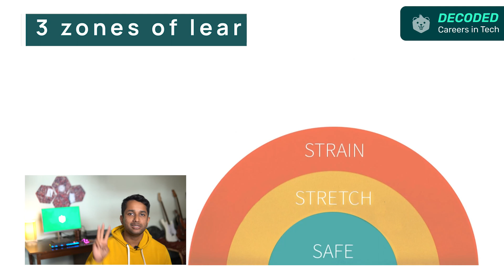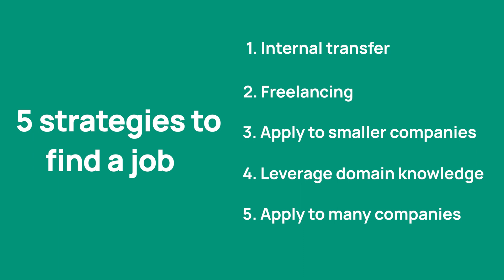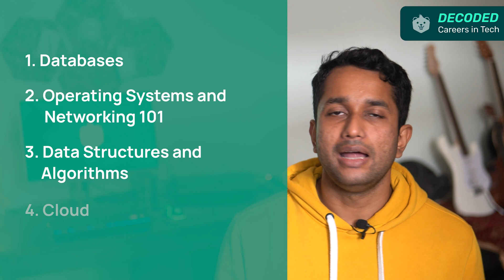How To Become A Software Engineer Without A Degree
You don't really need an engineering degree to be a software developer. Don't believe it? Follow the 3 stage plan shared in this video and see the results for yourself.

If you are looking for a structured curriculum plan to guide you, visit Crio.Do and select the path you want to take

Watch these parts to know what's the fastest way to get into tech with zero experience:

00:00 Intro
00:50 Why choose Software Development?
01:31 How to plan your transition in 3 stages
02:09 3 zones of learning
02:34 Stage 1 - Get comfortable with coding
03:27 Stage 2 - Get your first software job
05:22 5 Strategies to get your first software job
08:01 Stage 3 - Continue upskilling yourself
09:04 Recap
09:10 Which roles can you pick?